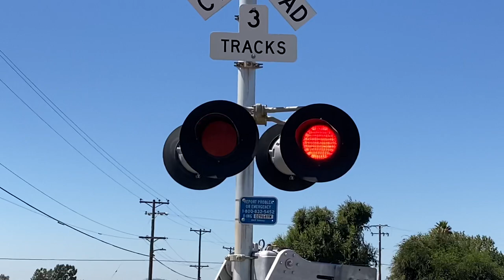Amtrak California 2007 San Joaquin’s Train East - Delta Rd, Railroad Crossing (Knightsen Ca)